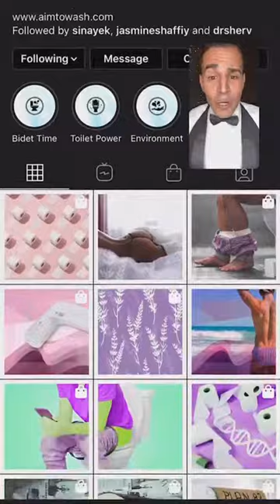The Tito Bonito Show - Episode 9 (Jessabelle Thunder & Jake DuPree)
The Tito Bonito Show
LIVE on Instagram @CubanMissileCrisis

This week's special guest:
- JESSABELLE THUNDER
- JAKE DUPREE